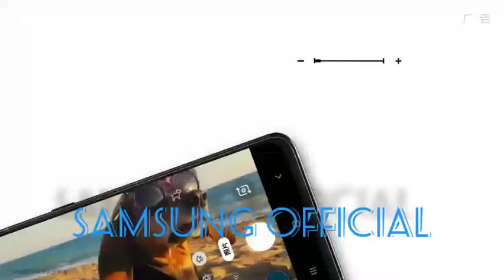Samsung glaxy a80